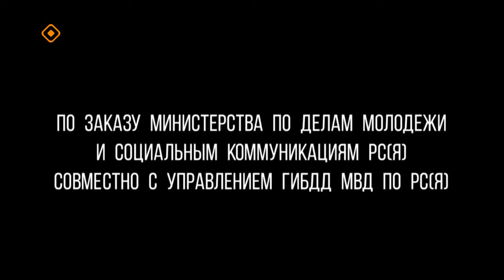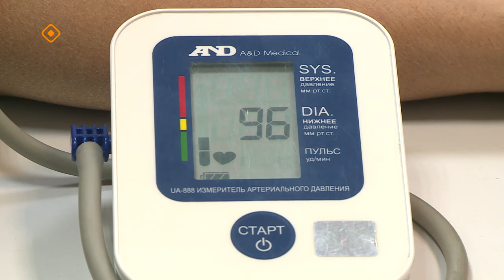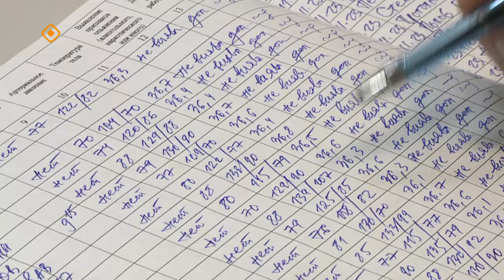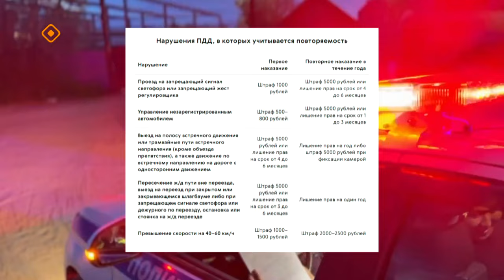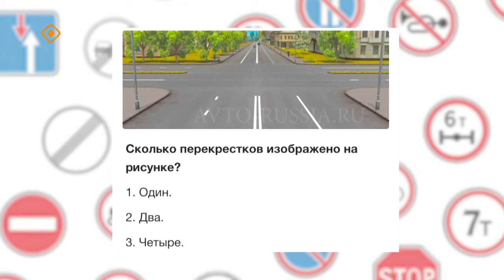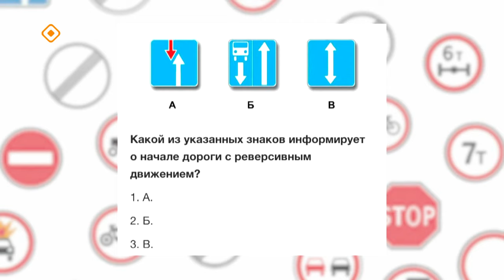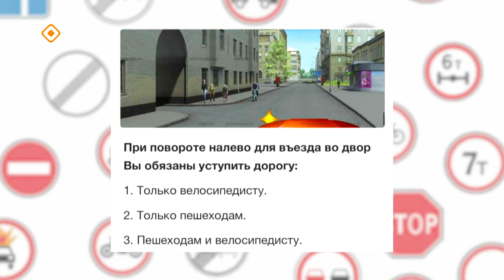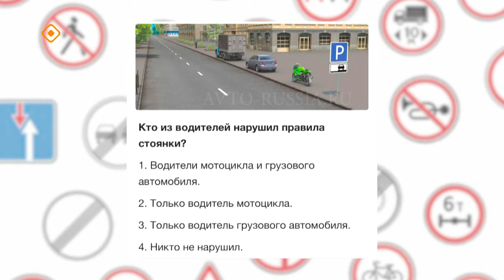«ПроАвто 14» (08.12.23)